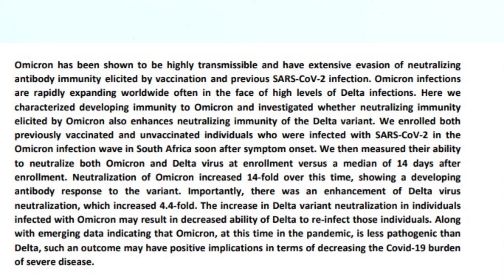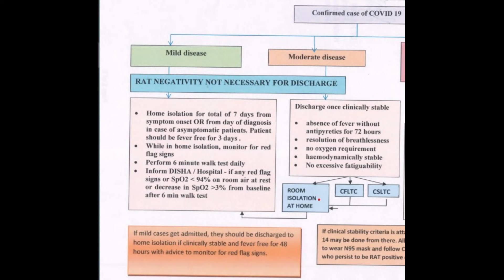ഒമിക്രോൺ എന്താ ഇങ്ങനെ? 🤔 Can Omicron end the Covid Pandemic? Omicron Latest Update 🩺 Malayalam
Why do you think vaccinated persons are getting Covid again? Why is Omicron infecting all of us? There are certain things that you need to know about the Omicron variant which might surprise you!
Get the latest on Omicron in this Malayalam video by Dr Prasoon

0:00 Intro
0:37 What do we know about Omicron now?
1:54 Omicron infection provides immunity against Delta variant of Covid - a study
4:40 Vaccination in India, Did the vaccines really protected us?
5:41 Latest Covid Guidelines in Kerala
7:22 Omicron can escape old Covid immunity & immunity from vaccines
8:11 Will Omicron be the last Covid strain?
8:27 Why do we need new Covid vaccines?
8:58 Will Omicron prevent future Covid infection?
9:36 How will Covid end? 3 possibilities
11:00 Conclusion

Dofody: Your Health Companion: Discuss your health concerns with specialist doctors via chat, voice, or video calls .